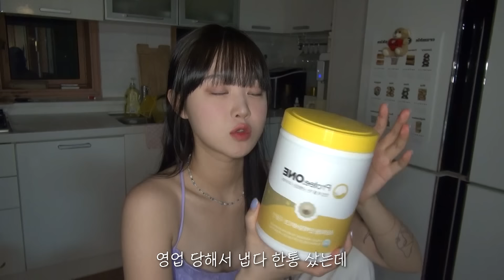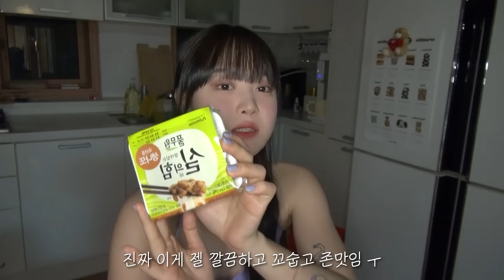노광고 대존맛 -7kg 다이어트 식단 추천템✨ 로켓프레쉬 편 ..^^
00:00 안농 애두랍 ㅎ희희

00:46 저칼로리 양념치킨소스

01:35 저칼로리 케찹

02:15 알룰로스 쌈장

03:02 세미 치킨너겟

03:39 미숫가루 맛 단백질쉐이크

04:31 현미곤약곤드레밥 (이거 마켓컬리에서 산거였삼 .. ….흑흡륵ㅂ...)

05:16 닭가슴살 김치만두

06:01 최애나또

07:00 무설탕 쌀식빵